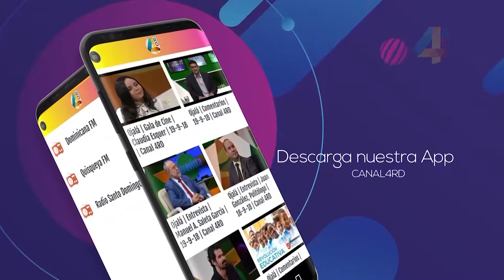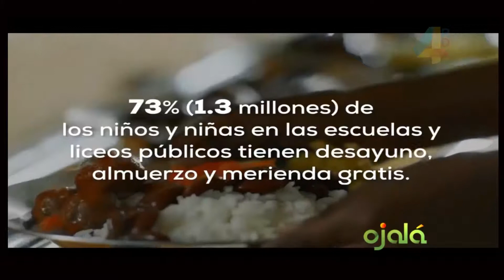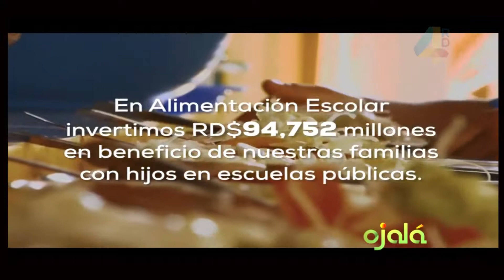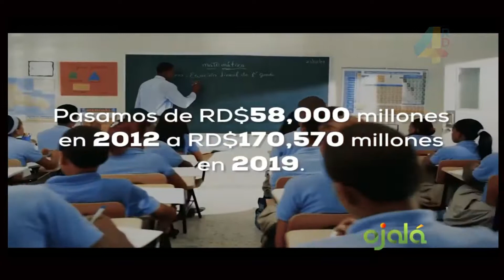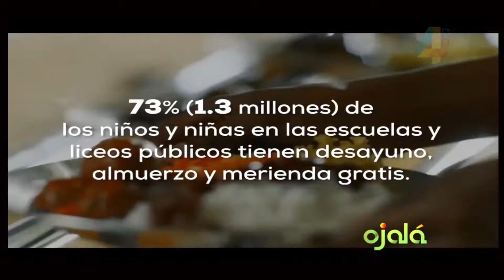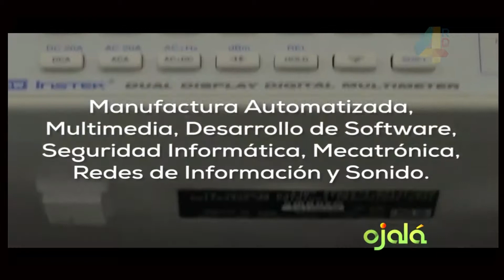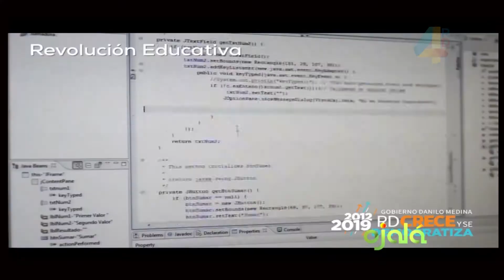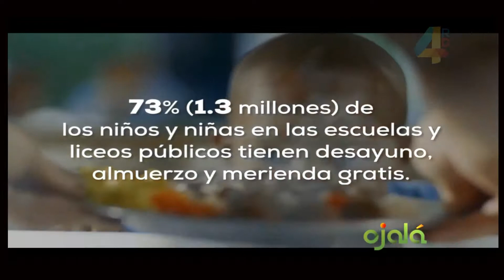Ramón Tejeda tilda de mezquina y cicatera a la ADP